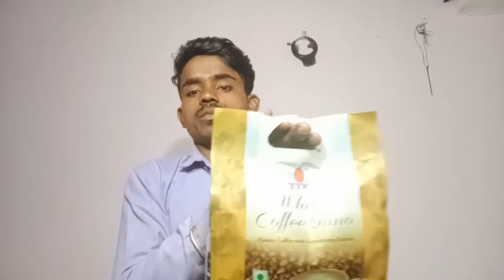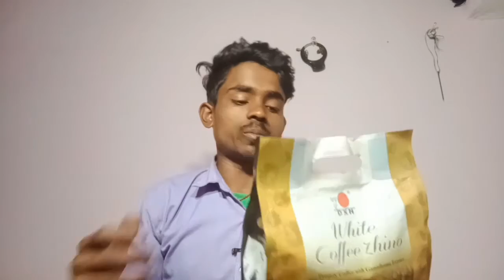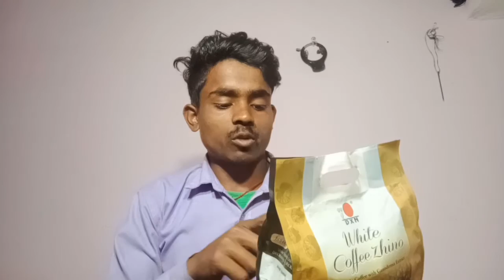White Coffee Zhino Health In Benefits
hello friends good morning,good morning Dxn,kaise ho aaplog main umeed karta Hun,aaplog bahut achhe se honge,

About this vidoe:
hello guys Aaj ke es vidoe main maine bataya hai, coffee Kya hai coffee ke kitne prakar hai,coffee kaisa hota hai,black coffee white coffee to pura vidoe coffee ke hin upar hai
white coffee zhino Kya hai,yeh ek prakar ka ganoderma se extract Kiya hua aaur normal temperature par Coffee ko Roast Kiya Gaya hai,Jo hamare health se related bahut hin benefits hai,Jo aaj ke samay mein jis Tarah coffee ki tadad badhti ja rahi hai vaise hin coffee ke marketing mein duplicate coffee banati ja rahi hai, es ganoderma white coffee drink Karne se aapki har samshya ka samadhan hota hai,jaise blood pressure, heart ke liye bahut hin important kam karti hai,

My distributor Dxn ID - 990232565
                          name -VIKASH KUMAR

Noni Juice Buy

Dxn Spirulina Buy